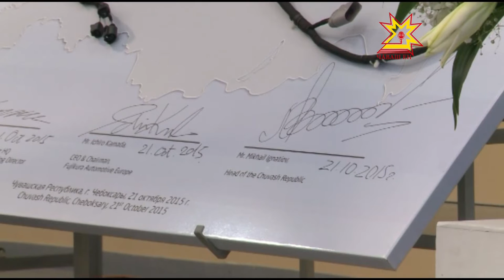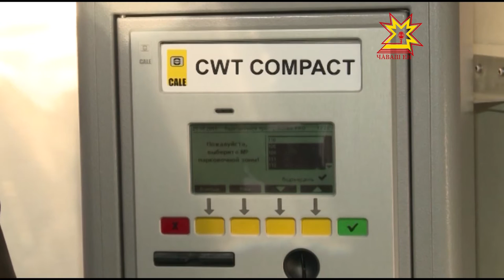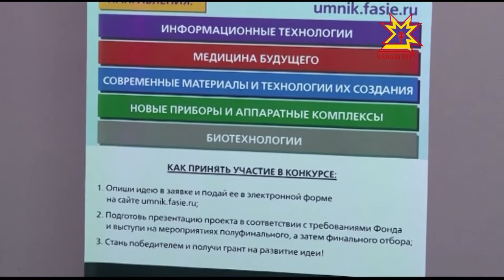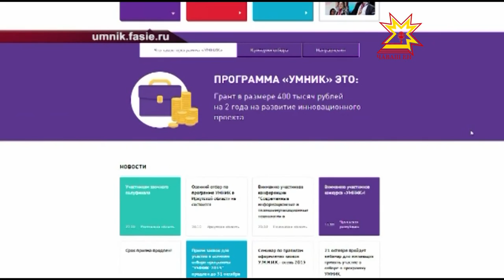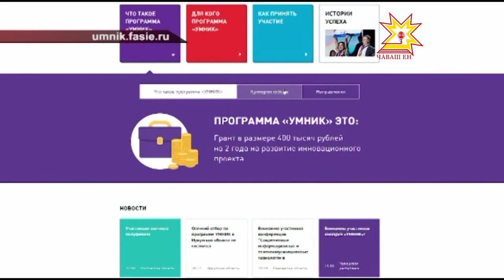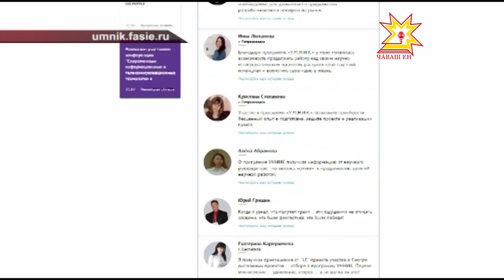Республика 22 10 2015 на русском языке Дневной выпуск